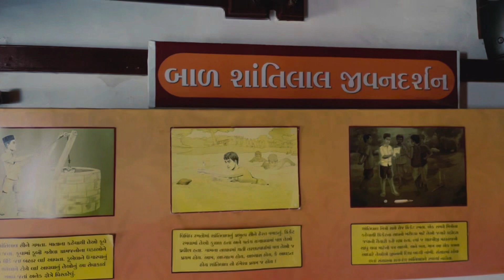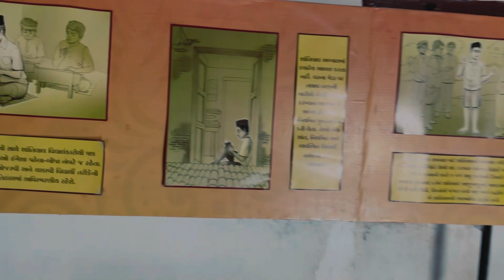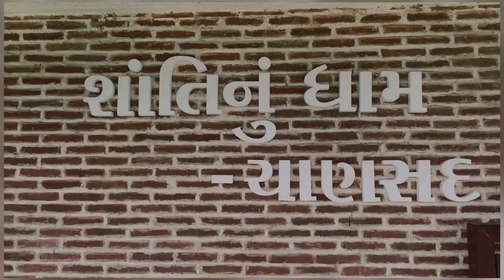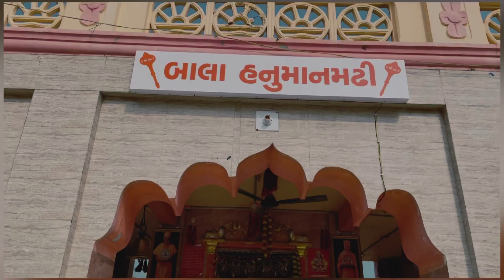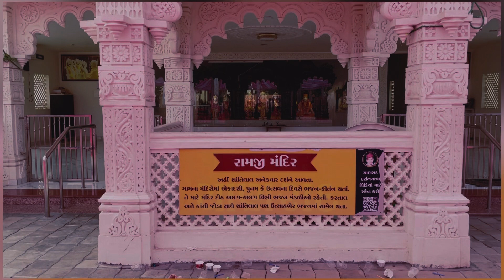BAPS Shri Swaminarayan Temple Chansad / પ્રમુખસ્વામી મહારાજ નું પ્રાગટ્ય સ્થળ ચાણસદ વડોદરા.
BAPS Shri Swaminarayan Temple Chansad / પ્રમુખસ્વામી મહારાજ નું પ્રાગટ્ય સ્થળ ચાણસદ / Shri Swaminarayan Mandir Chansad Vadodara/ Chansad Villages the Birthplace of Pramukh swami / શ્રી સ્વામિનારાયણ દર્શન ચાણસદ / N C Vlogs Published On January 3 2024.